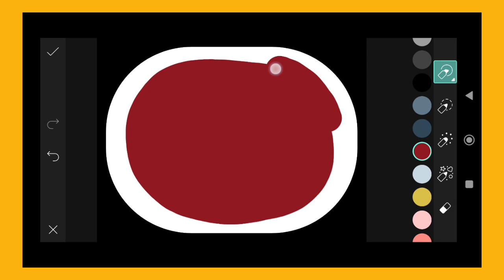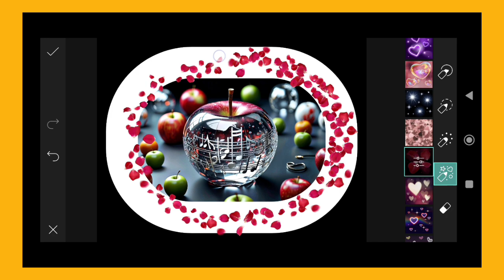Trending HDR video | A Screen Of Pure Pink sdc editing cc | Background | Bp Backdrop A380F K #100